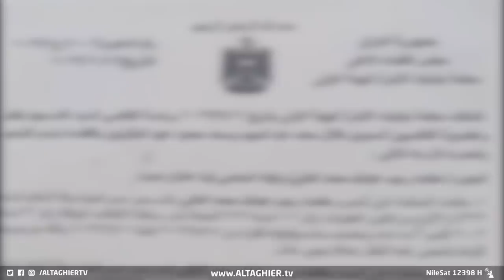شاهد .. القبض على مؤذن في الانبار صعق العراق بما فعله مع اطفال | تقرير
شاهد .. القبض على مؤذن في الانبار صعق العراق بما فعله مع اطفال
في أقل من أربع وعشرين ساعة تعود مؤشرات تصاعد العنف ضد الأطفال بشكل مقلق بما دعا له خبراء بإيجاد حلول لمسببات تلك الظاهرة سيما بعد ارتفاع عداد جرائم قتل الأطفال أو بيعهم أو تعرضهم للاغتصاب

موقع قناة التغيير الفضائية  الالكتروني